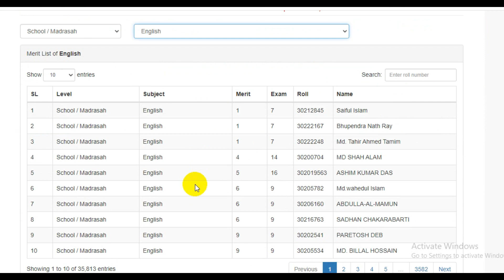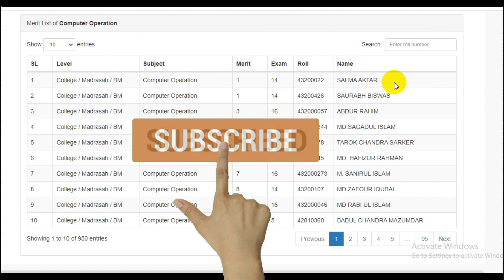NTRCA Merit List 2021।/NTRCA শিক্ষক নিবন্ধনের জাতীয় মেধা তালিকা প্রকাশ/১৬তম সনদধারীরাও অন্তর্ভূক্ত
১৬তম শিক্ষক নিবন্ধন পরীক্ষায় চূড়ান্তভাবে উত্তীর্ণ প্রার্থীদের নিয়ে হালনাগাদকৃত (১-১৬তম) জাতীয় মেধাতালিকা প্রকাশ করা হয়েছে। সোমবার (১ নভেম্বর) রাত ১২টায় এটি প্রকাশ করা হয়।

মঙ্গলবার (২ নভেম্বর) সকালে বিষয়টি  নিশ্চিত করেছেন বেসরকারি শিক্ষক নিবন্ধন ও প্রত্যয়ন কর্তৃপক্ষের (এনটিআরসিএ) সচিব মো. ওবাইদুর রহমান।

তিনি বলেন, গতকাল মধ্যরাতে হালনাগাদকৃত মেধাতালিকা প্রকাশ করা হয়েছে। প্রার্থীরা টেলিটকের ওয়েবসাইট থেকে রোল নম্বর বসিয়ে তাদের পজিশন দেখতে পারবেন।